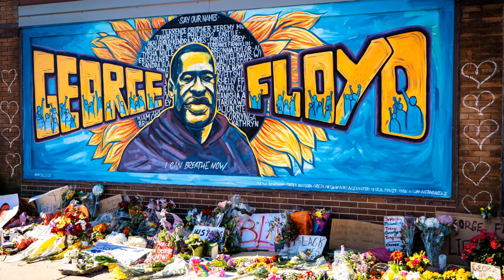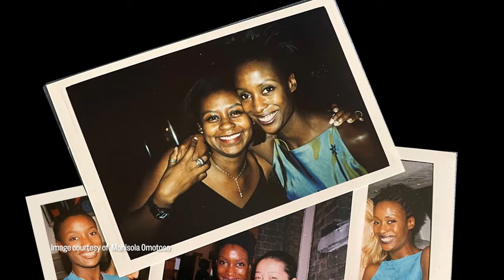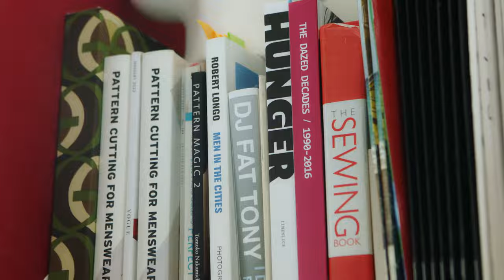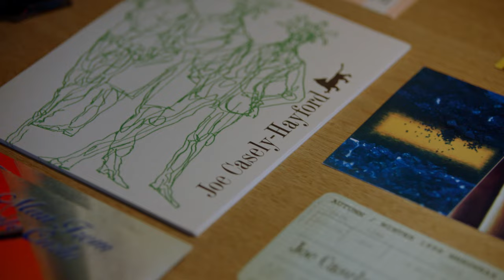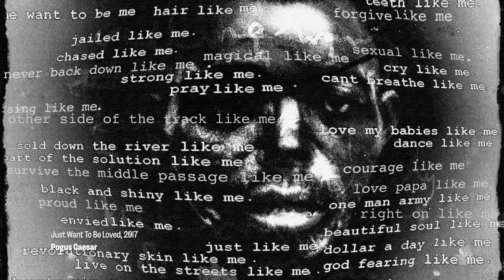The Missing Thread | A Documentary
Untold stories of Black British fashion

Black creatives have long used fashion to negotiate what it means to be both Black and British. However, many existing histories of fashion are limited in scope, shaped by the realities of discriminatory access and structural racism found throughout society generally. Through interviews with artists, designers and creatives the film explores the struggles, triumphs, and enduring creativity of Black fashion designers, artists and models who have left an indelible mark on the British cultural landscape.

Set around the themes of Performance, Home, Nightlife, Tailoring, and the late pioneer Joe Casely-Hayford OBE, whose exemplary design achievements and visionary approach to fashion pushed boundaries and left a hugely significant legacy. The film features curators Jason Jules, Andrew Ibi and Harris Elliot (BOLD - Black Orientated Legacy Development Agency, curators of The Missing Thread exhibition at Somerset House); along with Charlie Allen, Bianca Saunders, Ninivah Khomo, Eileen Perrier, Winn Austin, Monisola Omotoso and Pogus Caesar.

Directed by Andy Mundy Castle
Produced by Doc Hearts & Somerset House
Editor : Michal Zak

The Morgan Stanley Exhibition The Missing Thread: Untold Stories of Black British Fashion, curated by Black Orientated Legacy Development Agency (BOLD), at Somerset House, 21 Sep 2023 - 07 Jan 2024.